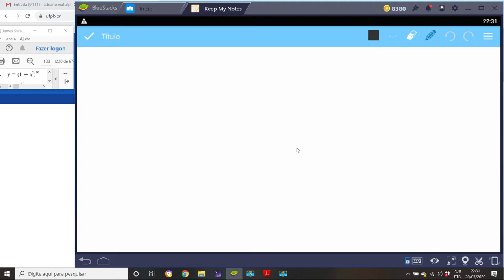REGRA DA CADEIA - AULA 1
Neste vídeo, praticamos a regra da cadeia no caso em que a função externa é a função potência.